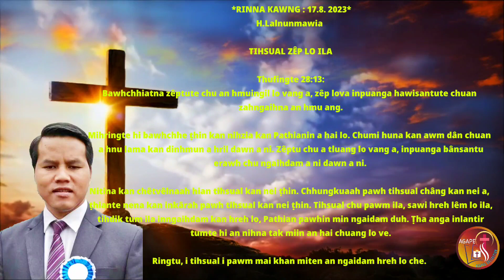Tih sual zep lo ila. RINNA KAWNG. Rev Dr H Lalnunmawia.